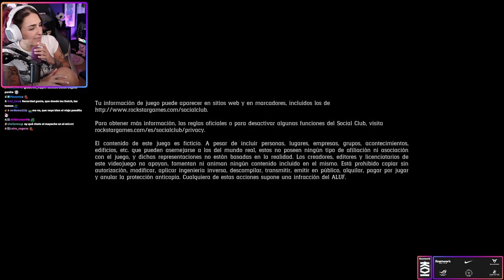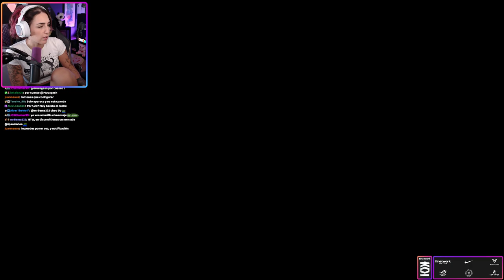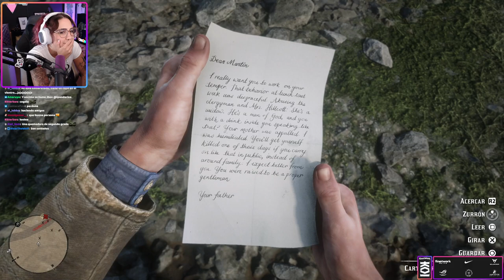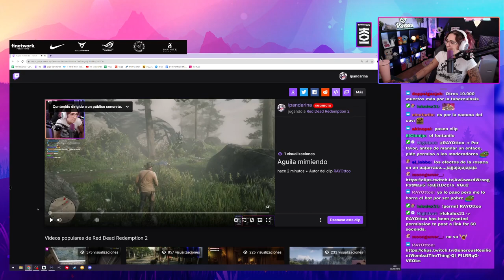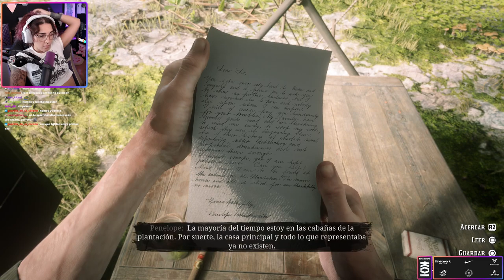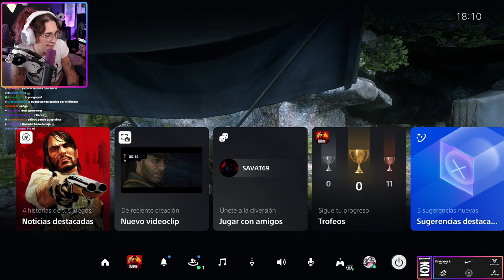LO SIENTO EMPIEZA LA REDENCIÓN | Red Dead Redemption 2 #18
Ahora empieza la verdadera redención

pandarina juega Red Dead Redemption 2